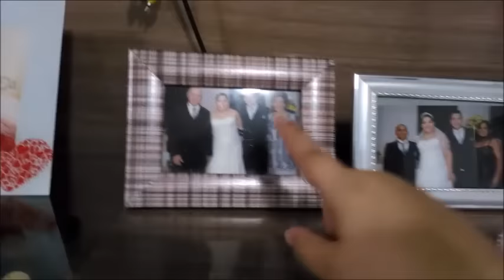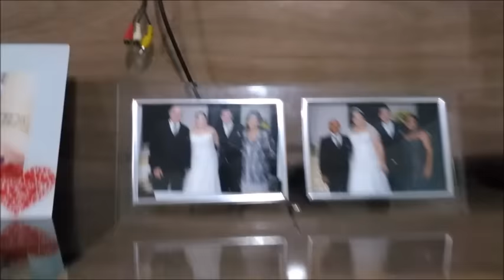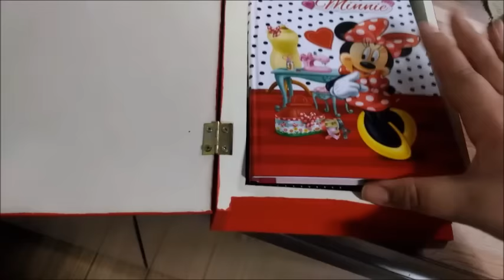Fazendo almoço, compras no mercado, torta de sardinha da Pri e mais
Espero que tenham gostado, me visite mais vezes!
Fique com Deus, Beijão!